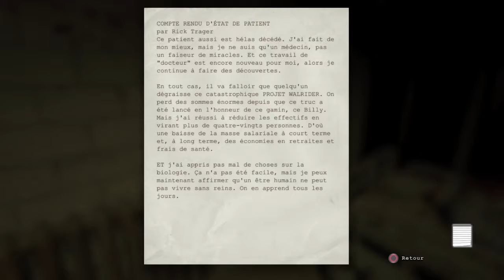CE MEC EST TROP VIOLENT ! // Outlast #6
Yo les rageux ! On se retrouve aujourd'hui pour la suite du Let's Play sur Outlast ! Un mec étrange veut me faire la peau mais qui est-il ? HAVE FUN !
REJOINS-MOI !